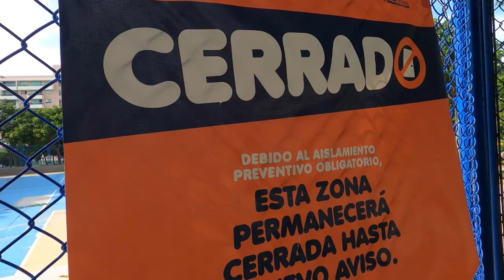Un poquito de Cotidianidad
Hoy decidí vivir un día de la nueva "normalidad".

Es normal querer compartir fuera de casa porque como seres humano estamos dándonos cuenta que en lo básico, en lo sencillo, en aquello que siempre hemos tenido, esta el verdadero placer de la vida.

Cómo estas viviendo tú la cuarentena??

Feliz Lunes Naranja